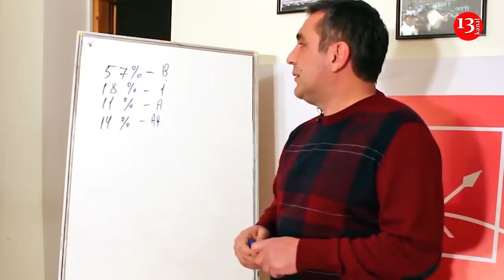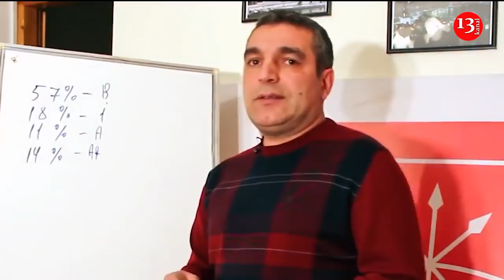"ERMƏNİSTAN QURDUĞU XƏYALLARIN ALTINDA ƏZİLƏCƏK!"-TÜRKİYƏ; NAZİRİN ÖVLADLARI ORDUYA YAZILDI-XƏBƏRLƏR